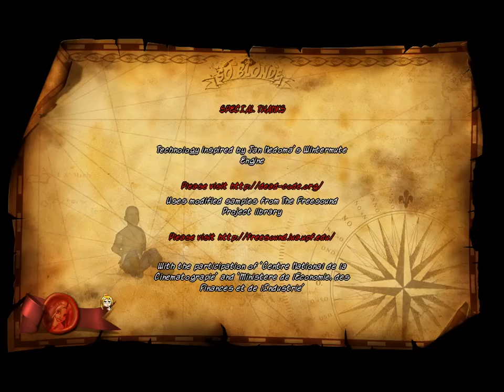So Blonde Ending - The people of the island will decide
There are a few variations to the ending, and this is the one when Sunny lets the people of Forgotten Island decide whether the curse should be lifted or not.